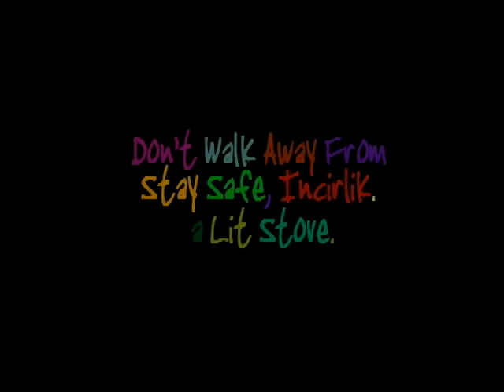Unattended Cooking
A commercial urging Incirlik residents not to leave cooking unattended.